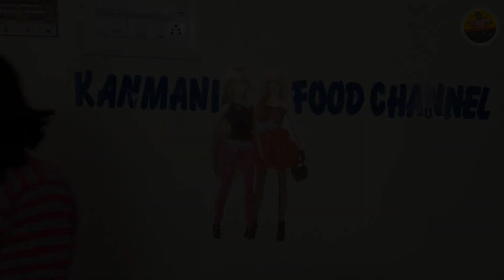homemade kulfi recipe | best summer kulfi recipe | Easy Malai Kulfi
Malai kulfi recipe | how to make malai pista kulfi at home with detailed photo and video recipe. an authentic and traditional indian ice cream recipe also known as kulfi made with milk solids and kesar pista toppings. it is one of the popular and sought after dessert recipe from indian cuisine and served after lunch or dinner. traditionally these kulfi's is made in an earthly pot known as kullad and hence the name kulfi but these days it is made with kulfi moulds. malai kulfi recipe | malai kulfi ice cream with step by step video recipe. ice cream desserts are one of the popular choices for the summer season. these can be made with different flavours and also different ingredients. Moreover each region and country has its own variation to the ice cream category. one such easy variation from the indian cuisine is the kulfi recipe and the most popular variation is the malai kulfi recipe.